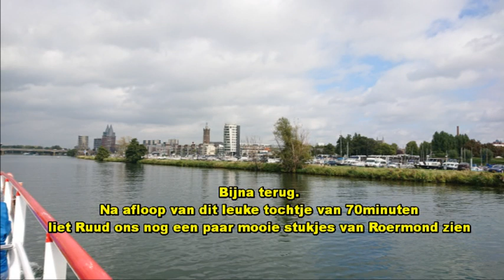Minivakantie Roermond 2